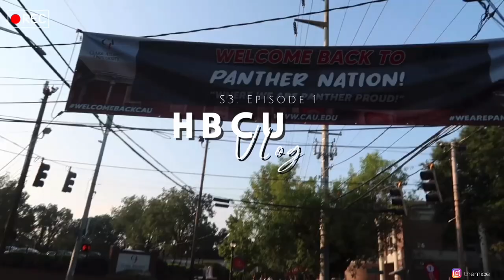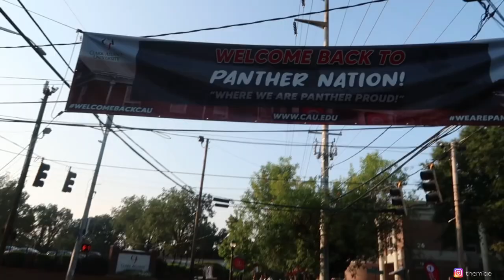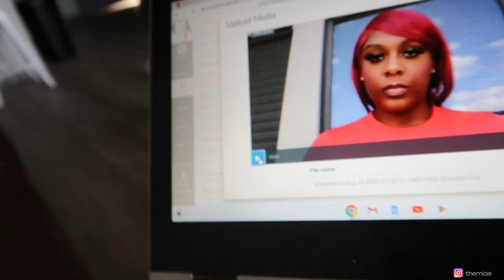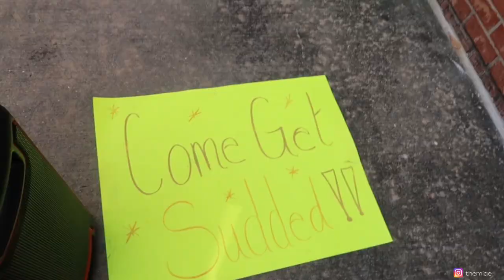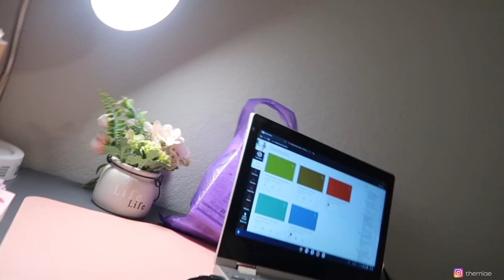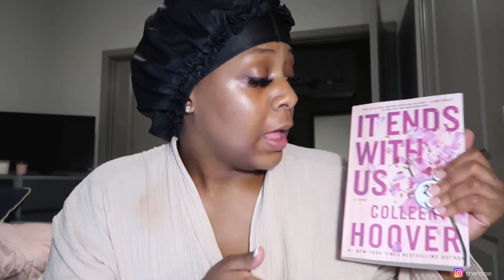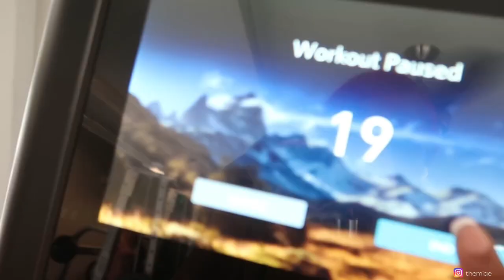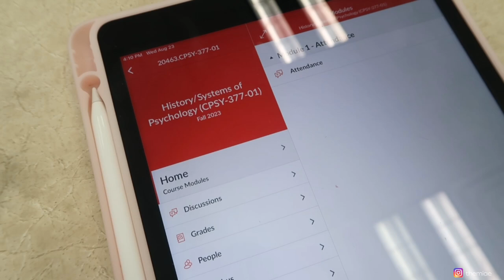Hbcu Vlog S3. EP 1 | starting junior year | Clark Atlanta University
Hey homegirls! After taking a much needed summer break, I am back & better than ever. This season will be full of so many exciting & educating moments. I appreciate y’all for being here. Praying junior year is good to me & wishing y’all the best semester/school year! Two years down, two to go.

meet me over on instagram @themiae

FAQs
Name: Tomia
Hometown: Chicago
Major: Sociology
Minor: Psychology
Age: 20
Classification: Junior
School: Clark Atlanta University